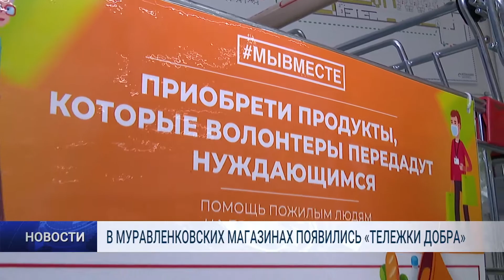В МУРАВЛЕНКОВСКИХ МАГАЗИНАХ ПОЯВИЛИСЬ «ТЕЛЕЖКИ ДОБРА»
Любой желающий может поучаствовать в наполнении «Тележек добра», купив продукты для нуждающихся. К акции уже подключились крупные сетевые торговые точки.